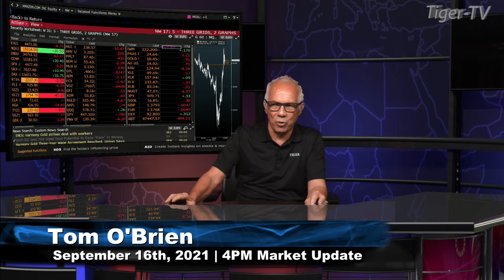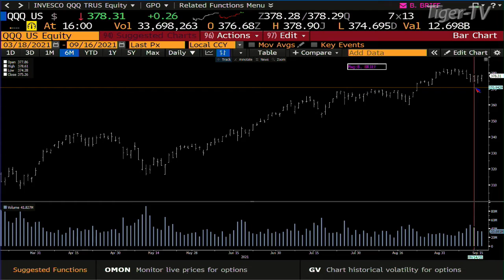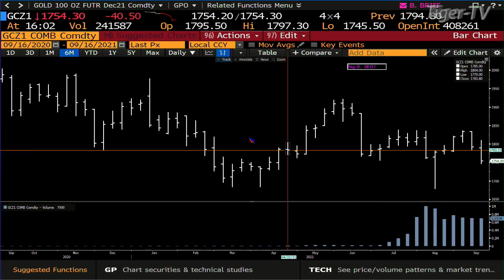September 16th. 4PM Market Update on TFNN - 2021